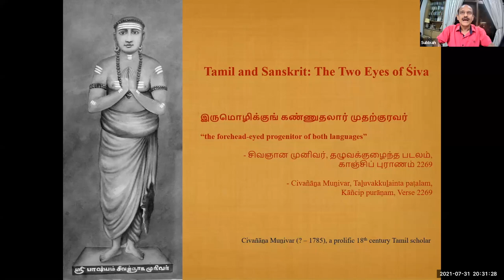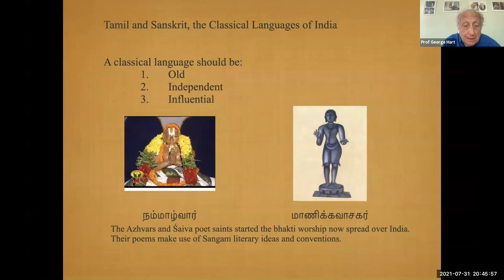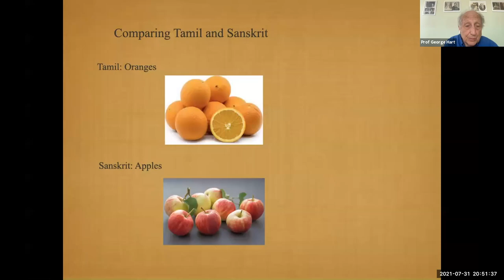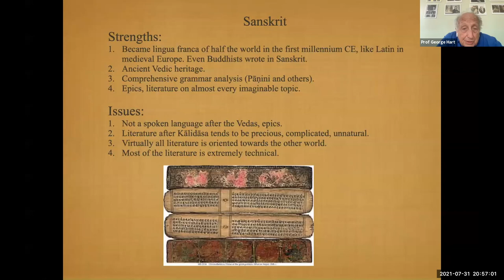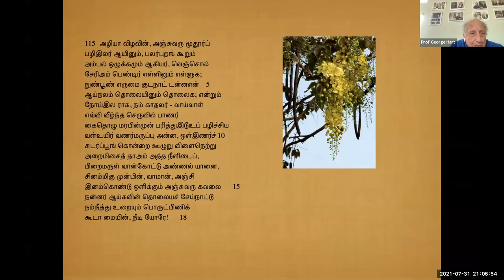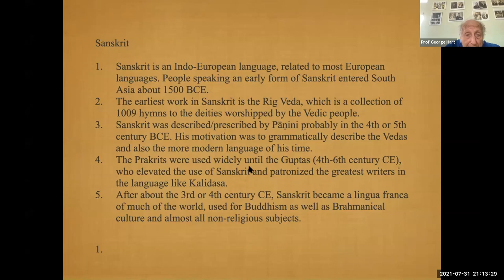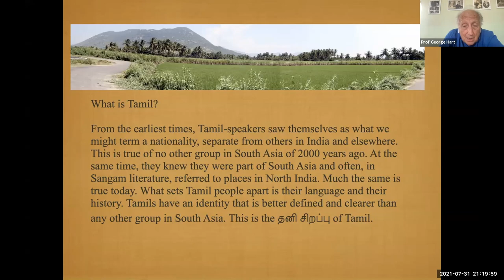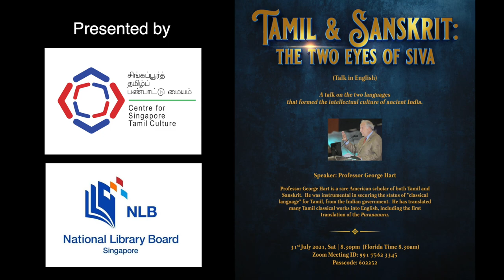The Two Eyes of Siva | Prof George L Hart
தமிழும் சமஸ்கிருதமும் இந்திய நாகரிகத்தின் இரு கண்கள். தமிழ், சிங்கப்பூரில் இன்று ஆட்சிமொழிகளுள் ஒன்று. சமஸ்கிருதம் தென்கிழக்காசியாவில் பண்டைக்காலத்தில் பரவலாக ஊடுருவிய மொழி; இந்தியாவில் ஆயிரமாயிரம் ஆண்டுகளாகத் தமிழோடு ஒட்டி உறவாடிய மொழி. எனவே, இவ்விரு மொழிகளைப் பற்றிய சரியான புரிதல்கள் நமக்குத் தேவை. தமிழைச் செம்மொழியாக்கப் பாடுபட்டோருள் முக்கியமான தமிழரல்லாத ஆளுமை பேராசிரியர் ஜியார்ஜ் ஹார்ட் (George Hart). சமஸ்கிருதத்தையும் கரைத்துக் குடித்திருந்ததாலேயே தமிழ்பற்றிய அவரது வாதங்கள் எடுபட்டன. இக்காணொளியில், இருபெரும் இந்தியச் செம்மொழிகளின் உறவுகளையும் உரசல்களையும் அவர் அலசுகிறார். தமிழ், சமஸ்கிருதம் நீங்கலாக வேறு பல ஐரோப்பிய, இந்திய மொழிகளிலும் புலமைத்துவம் பெற்றதால், பேராசிரியர் ஹார்ட், மொழிபற்றிய தர்க்கங்களில் நேர்மையான, நியாயமான நடுவராக மதிக்கப்படுகிறார். தமிழ் ஏன் செம்மொழியாக ஏற்றுக்கொள்ளப்பட வேண்டும் என்று அவர் முன்வைத்த வாதங்களை முழுமையாக இங்கே படிக்கலாம்:
மூப்பும் பிற அலுவல்களும் சுமையாக இருந்தபோதும், அவர்தம் நீண்டநாள் சீடரும் சிங்கப்பூர்த் தமிழ்ப் பண்பாட்டு மையத்தின் உறுப்பினருமாகிய சுப்பையா லெட்சுமணன் வேண்டிக்கொண்டதற்கிணங்கவே பேராசிரியர் ஹார்ட் இந்நிகழ்வில் பங்கேற்க இசைந்தார். அன்னாருக்கு நம் ஆழ்ந்த நன்றி!

பேச்சாளர்: பேராசிரியர் ஜியார்ஜ் எல் ஹார்ட் (George L Hart) கலிபோர்னியாப் பல்கலைக்கழகம், பர்க்லி
நெறியாளர்: சுப்பையா லெட்சுமணன், சி.த.ப.மை

This talk, aimed primarily at a Singaporean audience, is intended to enrich the understanding of the two great Indian classical languages of Tamil and Sanskrit and their continuous and complicated relationship over thousands of years. As Tamil is an official language of Singapore, and Sanskrit is widely known in Southeast Asia, their relationship with each other is of much interest to Singaporeans. Discourses such as these help us understand and appreciate the context of their relationship.
Prof George L Hart is a highly and widely acclaimed scholar in both languages, his erudition enhanced by knowledge of several other European and Indian languages. He is respected as an honest broker in language mediations.  His judicious statement on the comparative merits of both languages and his recommendation for the recognition of Tamil as a Classical Language by the Indian Government can be read in full

At his advanced age and with other demands on his time, Prof Hart was a reluctant speaker, yielding only to the devotional pressures of his long-time friend Subbiah Lakshmanan, a member of CSTC and the moderator for this talk. CSTC would like to record its deep gratitude for his gracious agreement to participate.

Speaker: Prof George L Hart, University of California, Berkeley
Host: Subbiah Lakshmanan, CSTC